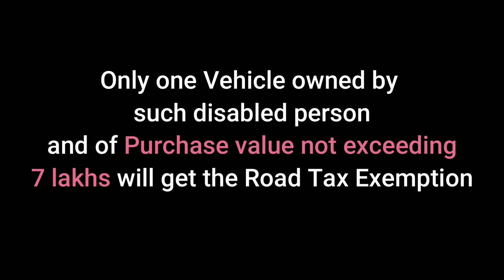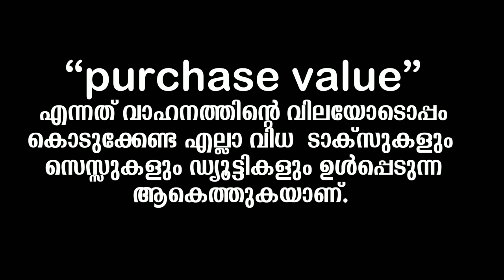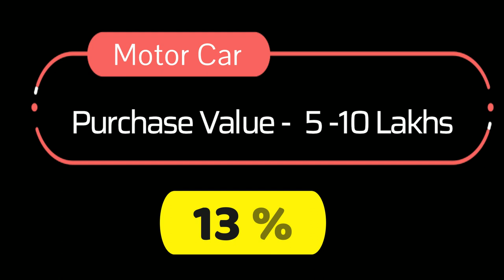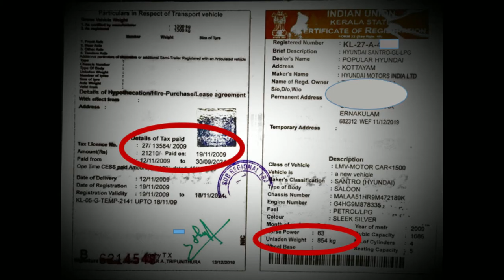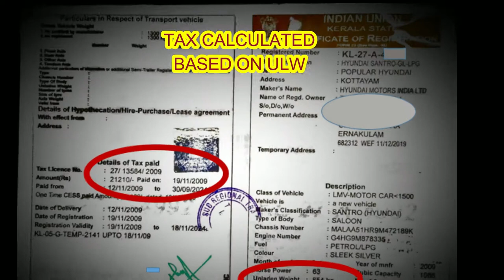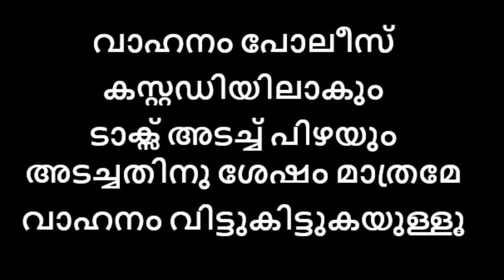Kerala Road Tax from April 2023-Private Car-Bike-Electric Motor Cabs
Kerala Road Tax rates in budget 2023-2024,
Purchase value calculation,
What is purchase value,
Road Tax on Purchase value,
TJs Vehicle Point mainly deals with Motor Vehicles Rules, RT office Procedures, Driving License Related issues, Vehicle Insurance Policies, claims, Accident related issues.
You get all from an expert-a RETIRED MOTOR VEHICLES INSPECTOR, an experienced Insurance Surveyor and a full time  Accident Investigator.